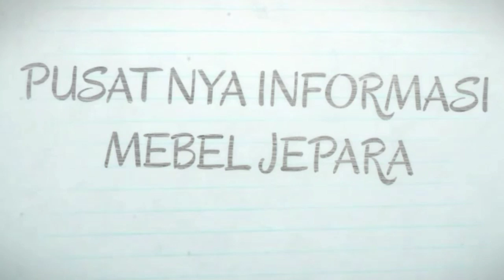TERKIRIM , SOFA TAMU, SET KAMAR ANGGOLA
Sofa tamu, dan set tempat tidur terkirim dirumah pelanggan. Subang , jawa Barat.
Mohon maaf teman2 jarang upload video karna ada kesibukan internal. Dan juga maaf bagi yang ingin konsultasi bisa langsung whatsapp ke 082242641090.